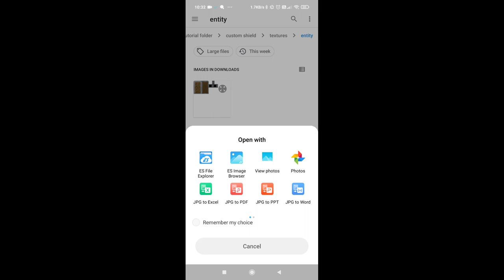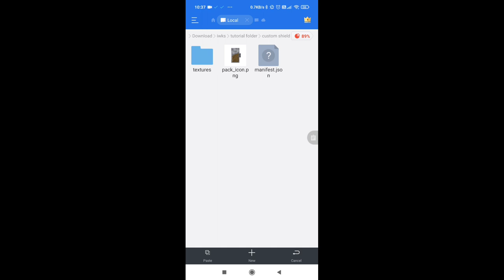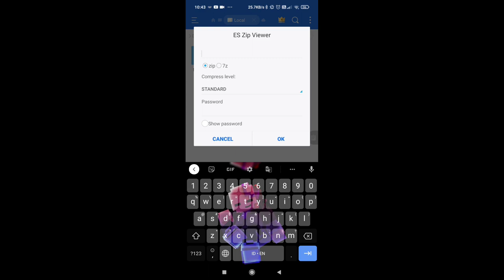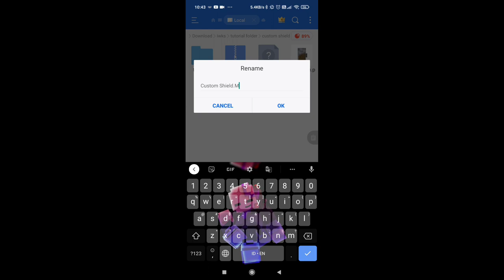How To Make A Custom Shield In Minecraft Bedrock Edition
•Easy Way To Make Your Own Custom Shield In Minecraft Bedrock Edition

Downloads

Websites
-UUID Generator